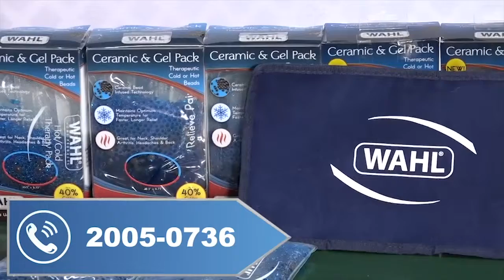Obras contra inundaciones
Ayuntamiento de Zapopan proyecta dos vasos reguladores